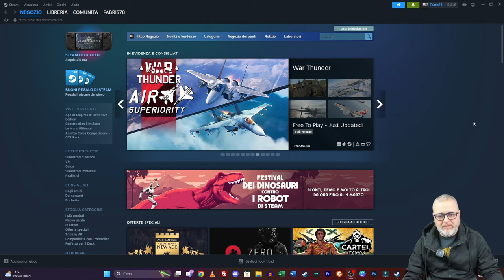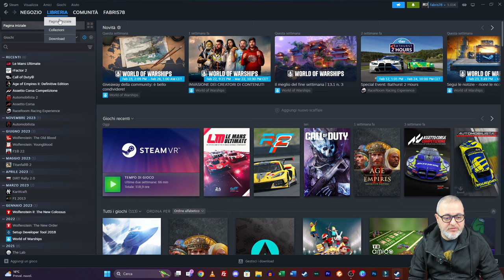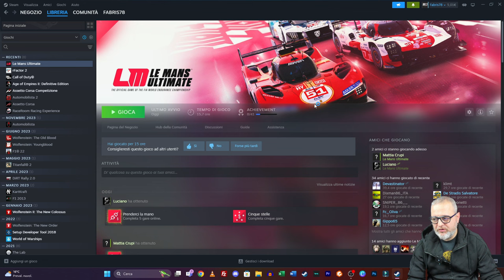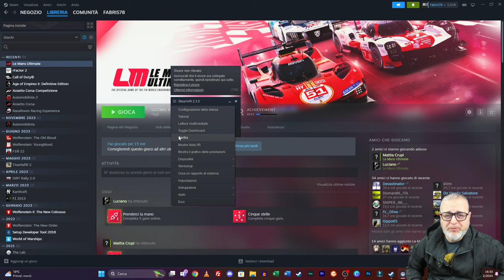Le Mans Ultimate: Abilitiamo la VR!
Scopri come trasformare la tua esperienza di guida in Le Mans Ultimate con la realtà virtuale! Questo tutorial passo dopo passo ti guiderà attraverso il processo di abilitazione della VR, permettendoti di immergerti completamente nelle corse più emozionanti direttamente dal tuo salotto. Che tu sia un veterano della simulazione di guida o un appassionato alla ricerca di un'esperienza più coinvolgente, questo video è ciò che fa per te. Preparati a vivere Le Mans come mai prima d'ora!

Buona Visione!